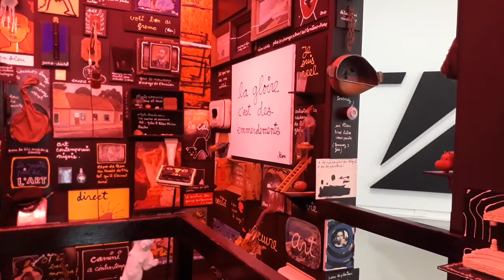The ULTIMATE Travel Guide: Nice, France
Nice France Travel Guide, Nice France Tour, Nice France Travel

Despite being known as The City of Love, Paris is not the only romantic destination in France. Nice is a stunning, romantic, and underappreciated city of France. In addition to its beauty, Nice offers a variety of undiscovered wonders, amazing adventures, and unforgettable memories. The 19th-century mansions on Nice's promenades and boulevards, the city's Italianate old quarter, and the untamed natural terrain that offers countless breathtaking vantage points are all sources of the city's beauty.

Inspired By:
One day in Nice, France | The ultimate travel guide and Food tour
36 Hours in Nice, France | The New York Times
travel with me to nice, france | ultimate gal's trip to the french riviera pt. 1
NICE CITY TOUR / FRANCE